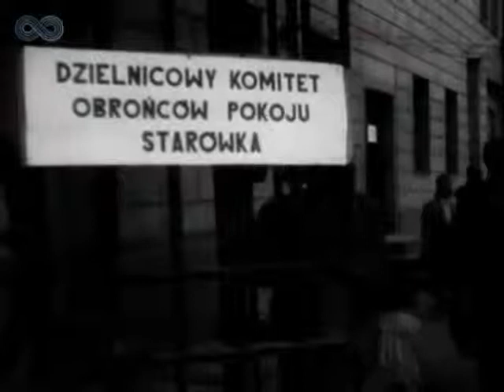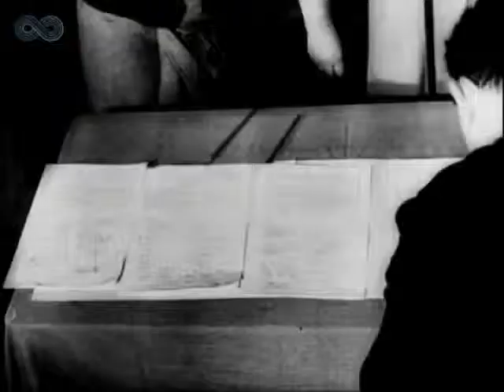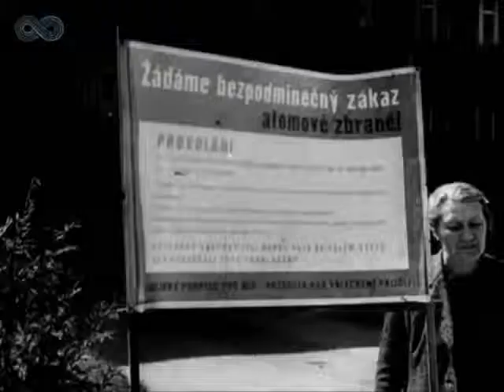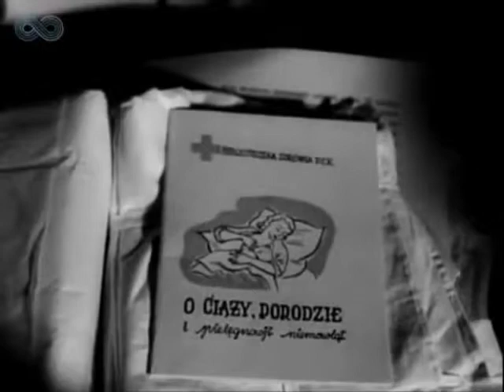Polska Kronika Filmowa 23 1950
1. Z frontu walki o pokój. Zbieranie podpisów pod Apelem Sztokholmskim w Polsce, Rumunii, NRD i na Węgrzech.
2. Sesja Stołecznej Rady Narodowej. Wybór nowego przewodniczącego Prezydium Stołecznej Rady Narodowej - Jerzego Albrechta.
3. Konkurs szybkiego pisania. II Ogólnopolski Konkurs Stenografii i Pisania na Maszynie.
4. Opieka nad dzieckiem. Przygotowywanie wyprawek niemowlęcych, opieka nad dziećmi w żłobkach, zajęcia dzieci w szkołach.
5. Wiosna w Uzbekistanie. Hodowla drzew cytrusowych w kołchozie im. Stalina w ZSRR.